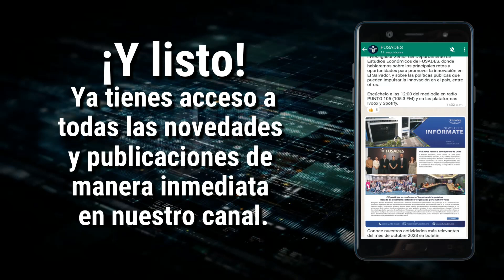Sigue el canal de FUSADES en WhatsApp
¿Te interesa conocer las últimas tendencias legales, económicas, sociales y de innovación? Únete a nuestro canal de WhatsApp y recibe información exclusiva.